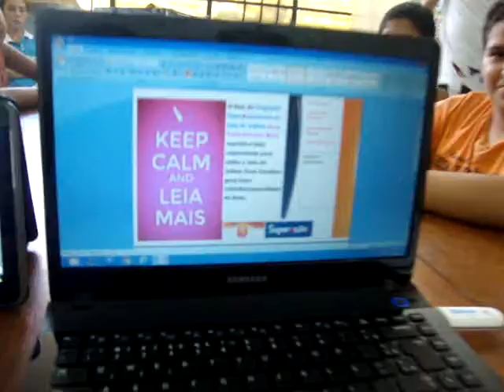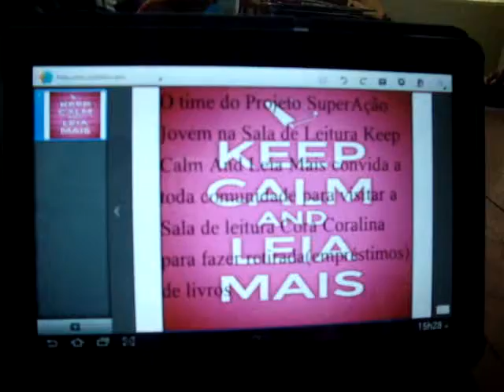Nanodocumentário KEEP CALM AND LEIA MAIS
O time do KEEP CALM AND LEIA MAIS do Programa SuperAção Jovem na Sala de Leitura Cora Coralina da EE Carlos Celso Lenarduzzi, produziu o nanodocumentário do projeto LEVANDO LEITURA À COMUNIDADE, com a apresentação à diretora da escola Leonor Teixeira Macedo.
Componentes do time: Adler, Ana Júlia, Erilson, Gabriela, Kevin, Lilian, Salatiel e Victor.
Professores responsáveis: Leandra e Juscelino.